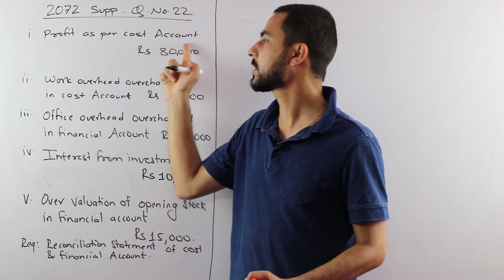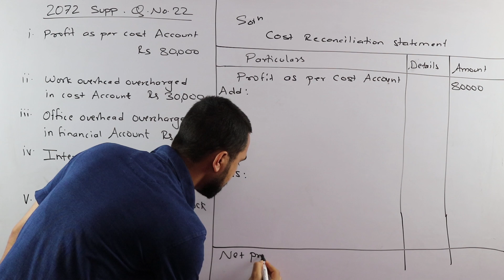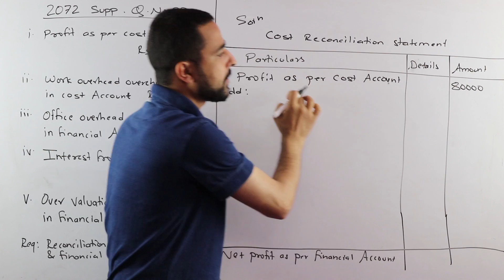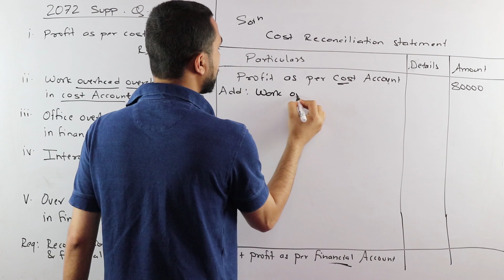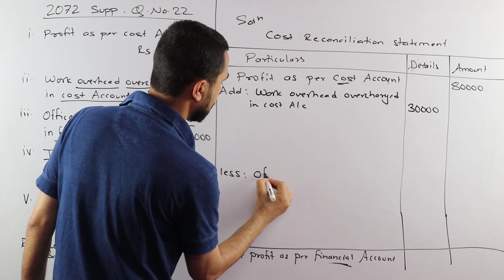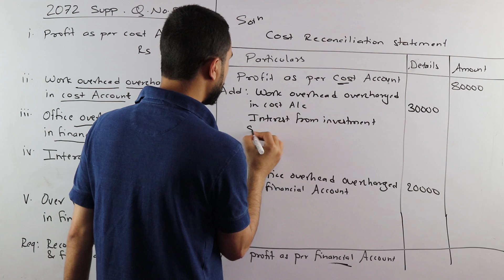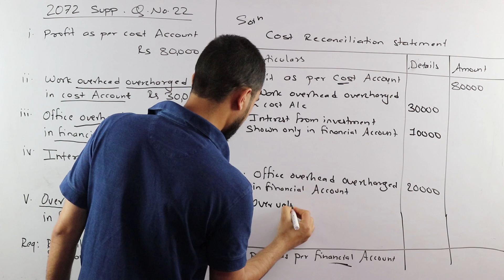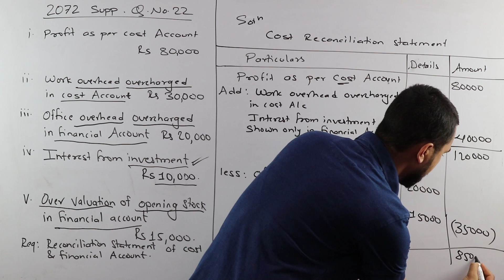Cost Reconciliation Statement (Solution) in Nepali || Grade 12 || Account (HSEB/NEB)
Cost Reconciliation Statement Solution (Class 12) Account
This video is all about the solution of a past NEB question from grade 12’s accountancy’s last chapter called “cost reconciliation Statement.” He have solved a pas NEB question from 2072 supplementary. This is the second video from this chapter.